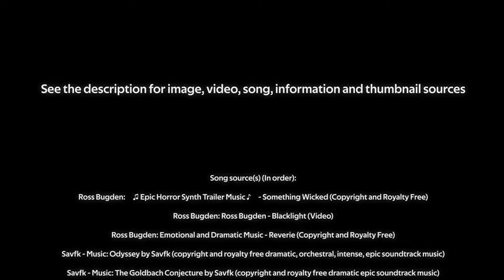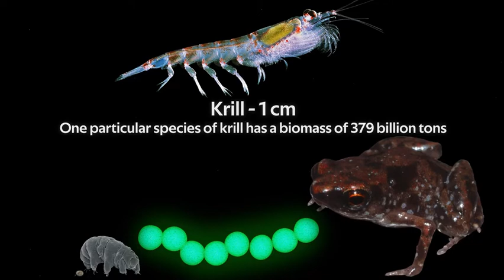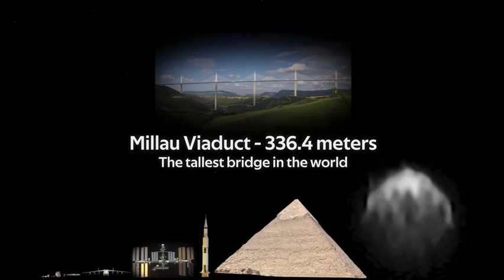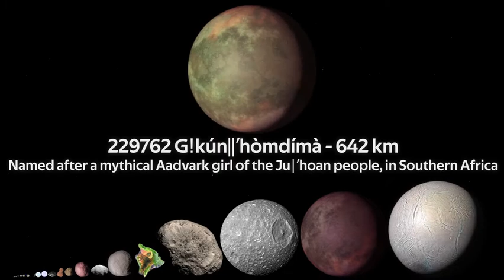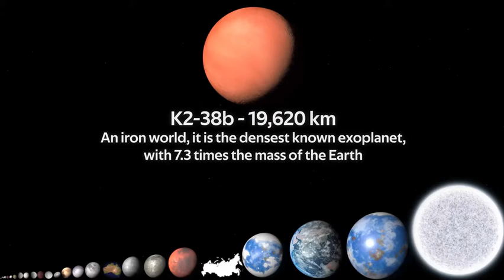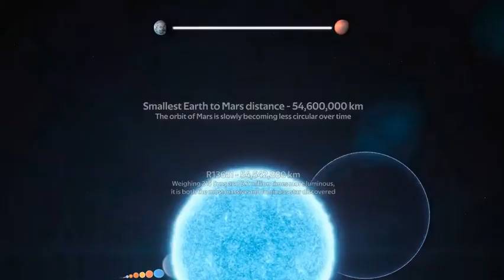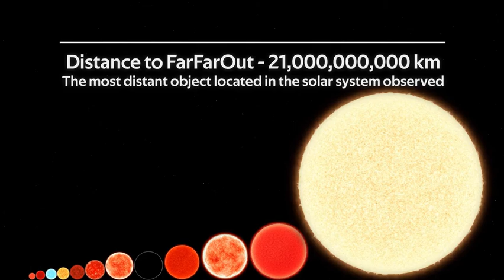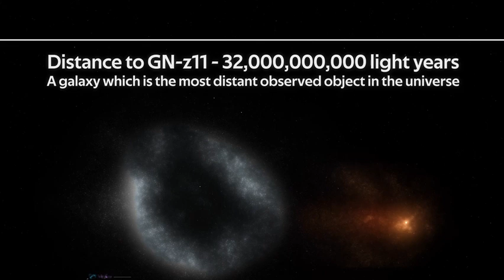THE PLANET OF THE UNIVERSE SIZE COMPARISON 2021